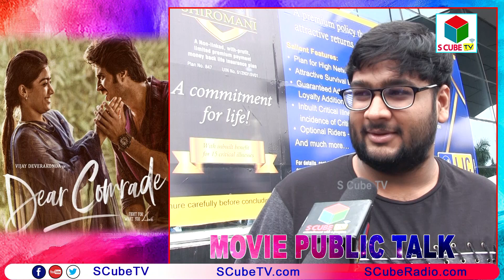Dear Comrade Public Talk | Vijay Deverakonda, Rashmika | Bharath Kamma | Dear Comrade Movie Review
WATCH : Dear Comrade Movie Original Public Talk,Review and Rating

DearComrade 2019 Latest Telugu Movie ft. Vijay Deverakonda and Rashmika Mandanna. The 2019 Multilingual Film is Directed by Bharat Kamma. Music composed by Justin Prabhakaran. Produced by Naveen Yerneni, Y Ravi Shankar, Mohan Cherukuri (CVM) and Yash Rangineni under Mythri Movie Makers and Big Ben Cinemas. Dear Comrade Trailer Vijay Deverakonda Rashmika Mandanna Bharat Kamma Justin Prabhakaran Mythri Movie Makers Big Ben Cinemas

The latest 2019 movie Dear Comrade is simultaneously made in 4 languages - Telugu, Tamil, Kannada, and Malayalam.

Vijay Deverakonda's Dear Comrade is all set for a grand release worldwide on July 26th in all South Indian languages.

Dear Comrade Cast & Crew:
Cinematography: Sujith Sarang
Editor & DI Colorist: Sreejith Sarang
Art Director: Ramanjaneyulu
Dialogues: Jayakrishna